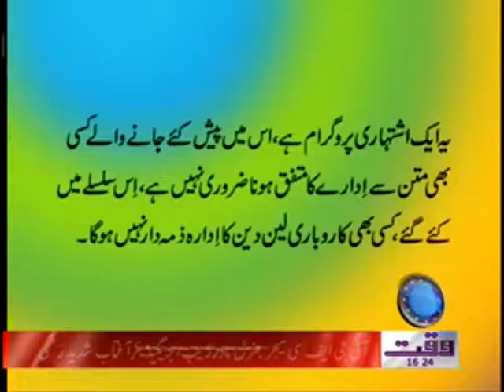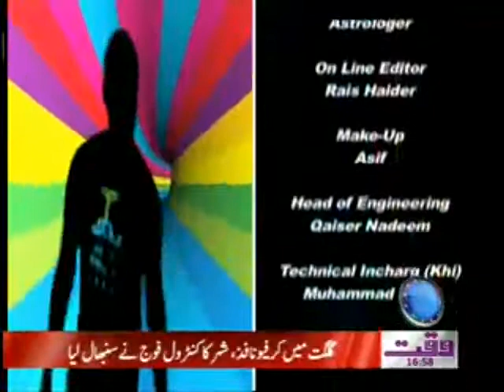Zabar 10st 03 April 2012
Waqtnews Tv Show Zabar 10st 03 April 2012